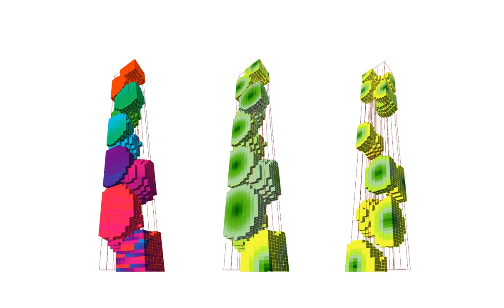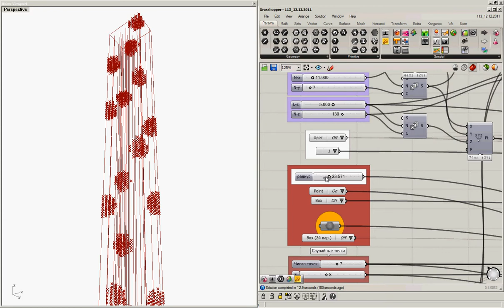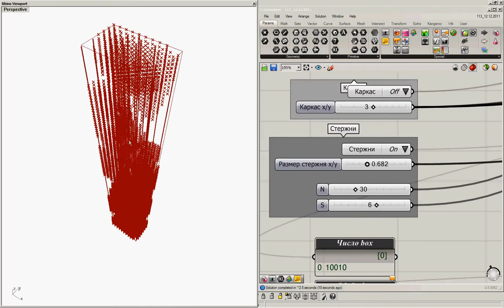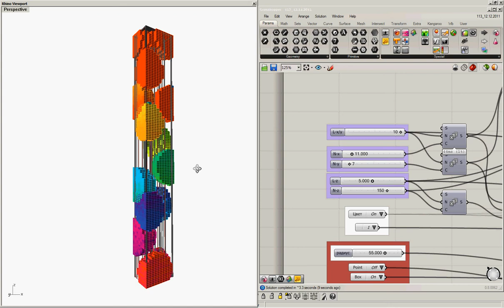pixel tower (12.12.2011).wmv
pixel tower форма строится на основе компонента random.